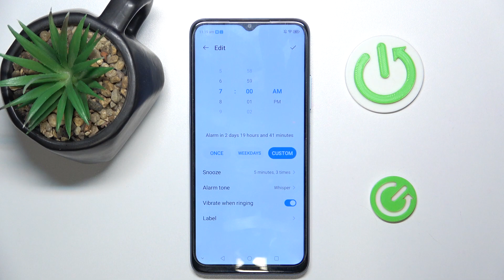How to Change Alarm Ringtone on ZTE Blade A54?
Find out more:
This tutorial guides users through the process of changing the alarm ringtone on the ZTE Blade A54. Setting a personalized alarm ringtone can help users wake up to their favorite song or sound, enhancing their morning routine. By following these simple steps, users can customize their alarm experience to suit their preferences.

What is the default alarm ringtone on the ZTE Blade A54?
Can users choose any audio file from their device's storage as the alarm ringtone on the ZTE Blade A54?
Are there any pre-installed alarm tones available for selection on the ZTE Blade A54?
Can users set different alarm tones for different alarms (e.g., morning alarm, nap alarm) on the ZTE Blade A54?
Is there a limit to the length or file size of the custom alarm ringtone that can be selected on the ZTE Blade A54?